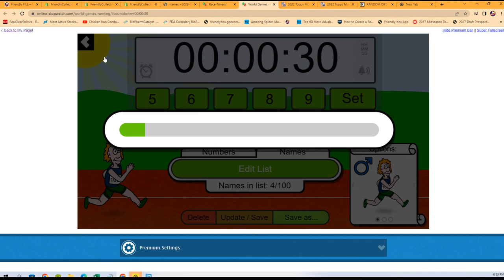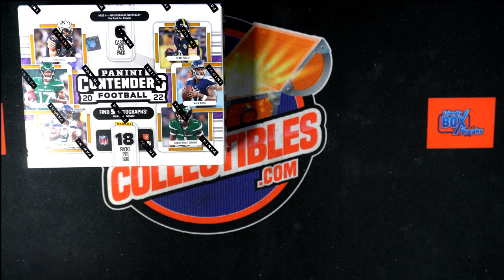2022 Panini Contenders Football FILLER ID 22CONTENDERSFB102